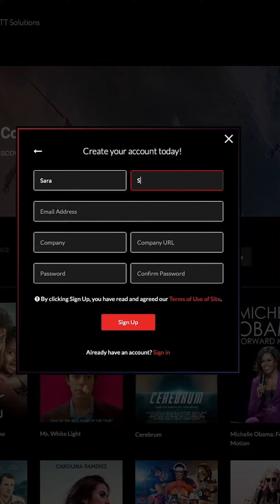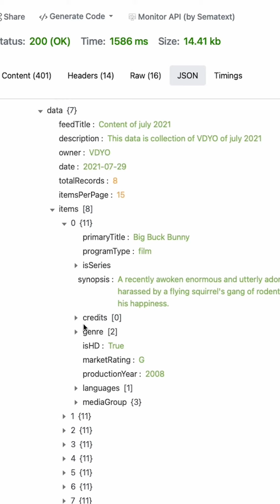Ritestream Tiktok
ritestream Airdrop
Welcome to the ritestream Airdrop

You can complete multiple actions below and earn entries.  We recommend completing as many as possible.

ritestream empowers every Film & TV content creator to claim ownership of their NFT on the blockchain